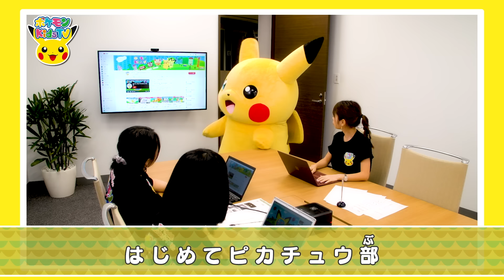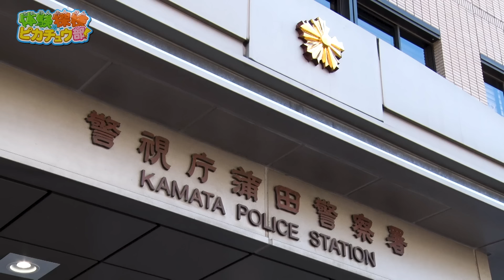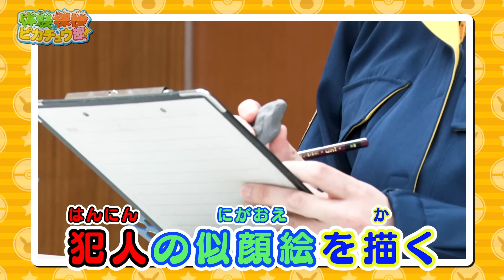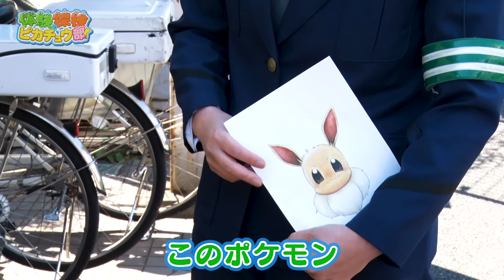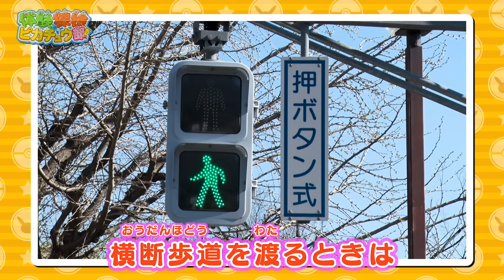【ポケモン公式】体験探検ピカチュウ部！「けいさつ編」－ポケモン Kids TV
ピカチュウがいろいろなことに挑戦する「体験探検ピカチュウ部！」
今回は、ピカチュウが警察のお仕事を一日警察官になったつもりで体験しちゃうよ！